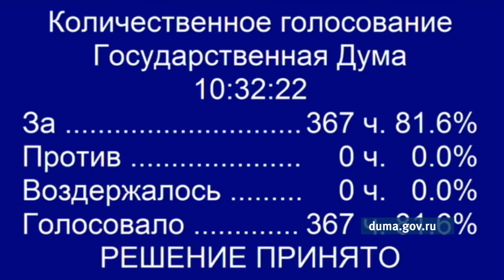Госдума одобрила поправки Президента к пенсионной реформе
В частности, для женщин скачок возраста для выхода на отдых составит пять лет, а не восемь. Для мужчин сохранится на предложенном ранее уровне –пять лет. Пенсионный вопрос стал ключевой темой сегодняшнего заседания. Пока оно длилось, мы поинтересовались у представителей алтайских отделений партий, что они думают о пенсионном вопросе и какую корректировку проекта ждут от своих старших коллег.